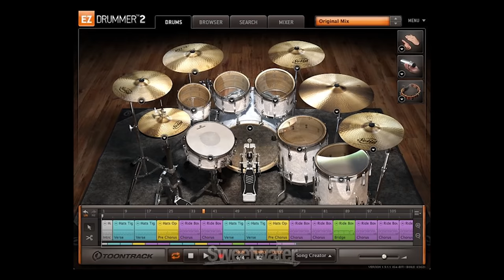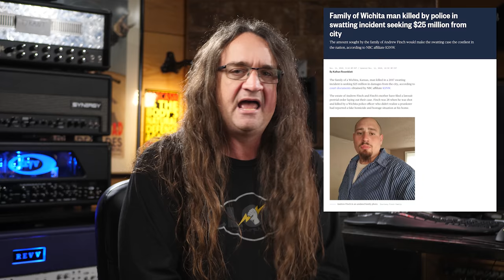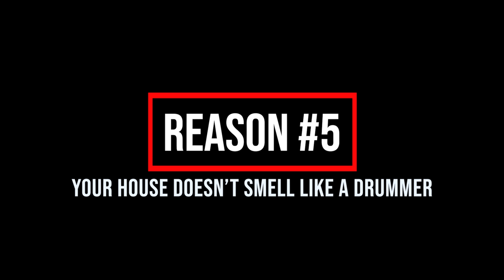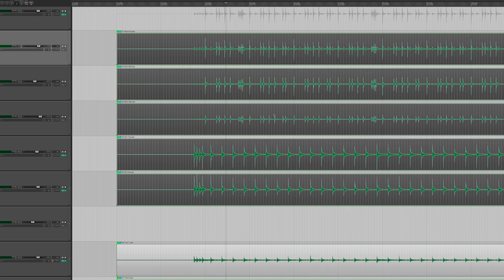10 Ways Drum Samples are Just Better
Drum Samples have revolutionized the way how we make and enjoy music!  Here are 10 ways they're just better than real drums!
The Pro Mix Academy Summer Insanity Sale is on NOW!  Get deep discounts on lessons on everything to Mixing Motorhead to Guitar Tone Mastery!